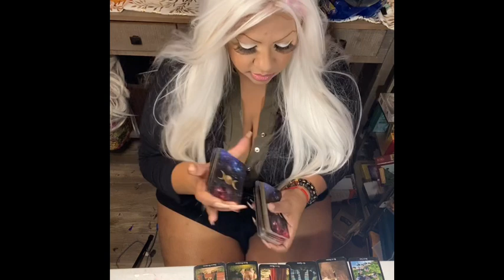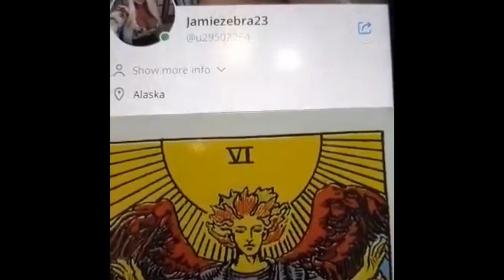VIRGO WEEK OF OCTOBER 19th 2020 TAROT READING ( REAL THIS TIME) I have shorts on JAMIEZEBRA23.com